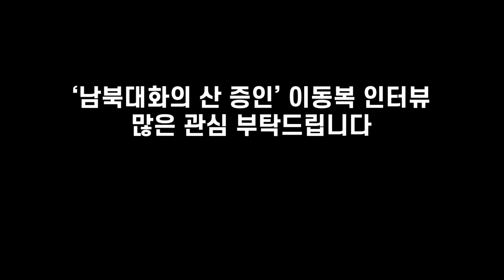황장엽을 만나서 물어봤다 "언제 공산주의자가 되셨습니까?"🙌 | 남북대화의 산 증인 '이동복'📺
* 소련 공산당은 전 세계 공산화의 야욕을 포기한 적이 없다
* 황장렵이 생각한 공산주의...